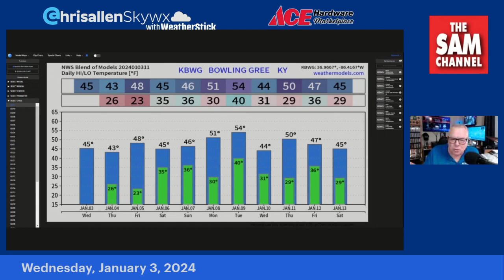CHRIS ALLEN'S WEATHER UPDATE - 7:00 AM WEDNESDAY JANUARY 3 sponsored by Ace Hardware Marketplace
- WATCHING TWO SYSTEMS -

Our weather remains quiet and fairly seasonable for this time of year. We will see a mix of clouds and sunshine again today with highs in the low to mid 40's. A mainly sunny sky will greet us on Thursday, but a more northerly wind will keep us in the chilly low 40's. Clouds increase on Friday ahead of the first of two systems to affect Southern Kentucky over the coming days. This first system will bring mainly rain late Friday night and Saturday, but there may be a few locations that might see a mix of rain and snow showers. The second system moves in late Monday and Tuesday with highs in the 50's and heavy rain and gusty wind potential.

[Video Time 9:52]

Yesterday's high in Bowling Green: 40
Yesterday's average high: 46
Difference: -6
Precipitation: 0.00"

Today:
Partly Sunny, High 45

Tonight:
Partly Cloudy and Cold, Low 26

Thursday:
Mostly Sunny, High 44

Don't forget to watch my weather tonight at 5, 6 and 10pm on WNKY News40!